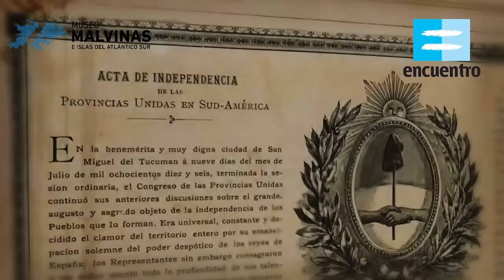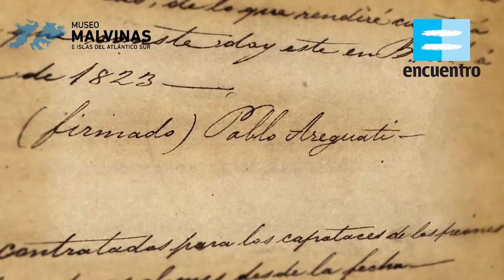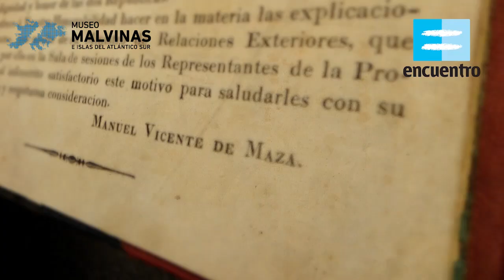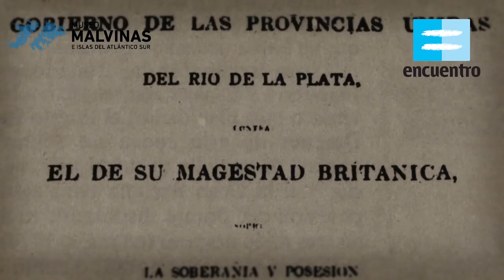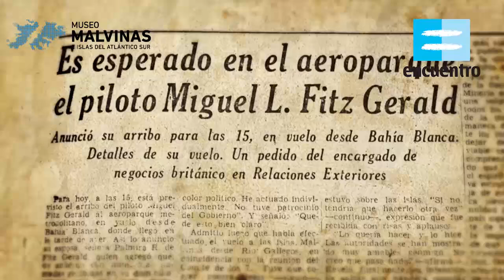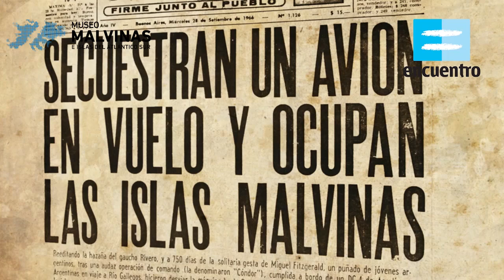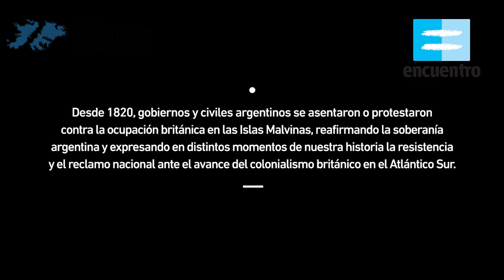Línea de Tiempo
Cortometraje documental que narra el modo en que la Argentina ratificó la soberanía sobre territorio malvinense: desde las primeras Invasiones Inglesas en 1806 y 1807, y la usurpación británica de las Islas Malvinas en 1833, hasta la actualidad. Realizado con archivo fotográfico, audiovisual y recreaciones de escenas históricas.